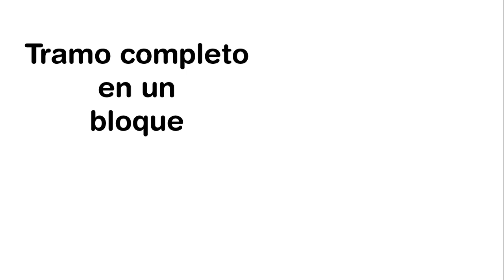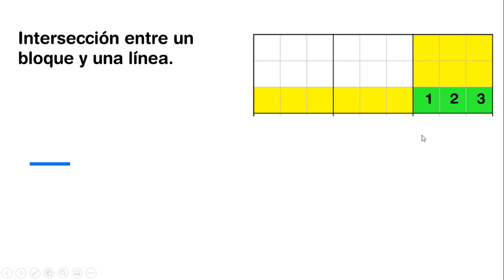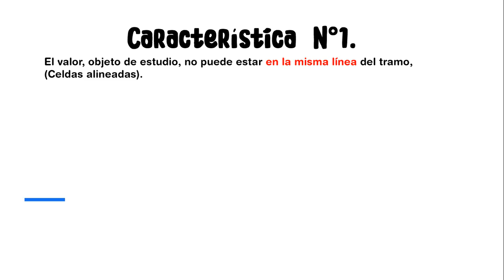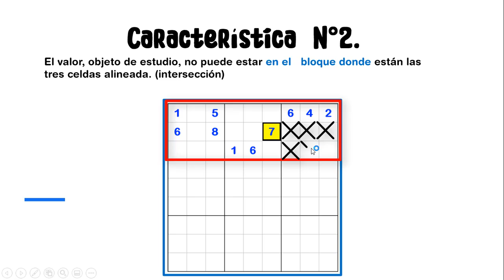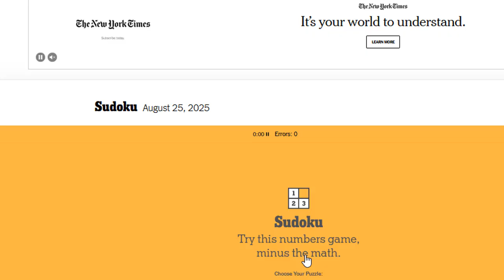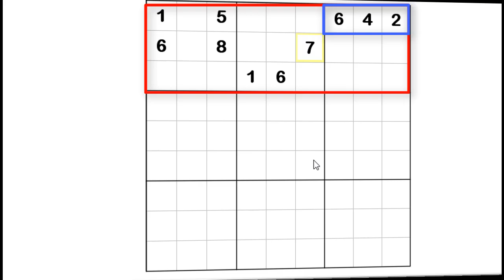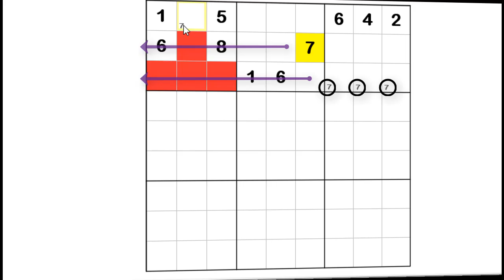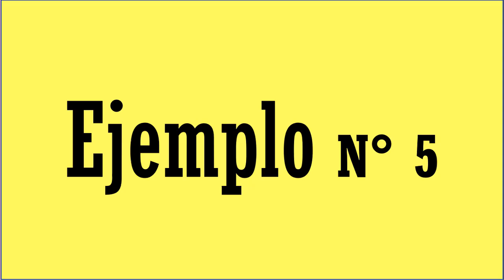Sudoku Episodi N° 12: Tramo Completo, paso a paso, modalidad facil, para principiantes.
Este es un video dirigido a personas de la tercera edad, con el fin de aprender cosas nuevas y poder crear nuevos caminos neuronales para atenuar los efectos del neuroenvejecimiento.
Está diseñado didacticamente para aprender a resolver sudoku desde cero, paso a paso, para personas de la tercera edad que quieran incursionar en este arte.
00:00 Introducción.
00:01:02 Intro
01:22 Definición de conceptos
05:23 Características del tramo completo
06:32 Característica # 1 del tramo completo
06:59 Característica # 2 del tramo completo
07:29 Como identificamos un Tramo Colmpleto en el sudoku
10:58 Definición de Par Conjugado, en el contexto.
11:04 Ejemplo #1 del patrón: Tramo Completo
12:38 Ejemplo #2 del patrón: Tramo Completo
14:12 Ejemplo #3 del patrón: Tramo Completo
15:12 Ejemplo #4 del patrón: Tramo Completo
16:10 Ejemplo #5 del patrón: Tramo Completo
17:44 Ejemplo #6 del patrón: Tramo Completo